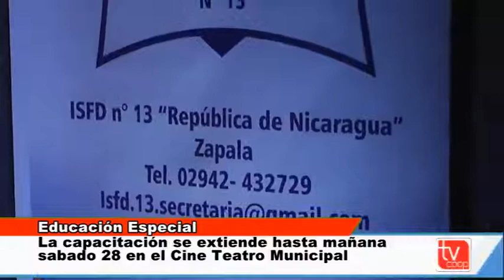12019 09 27 Encuentro Nacional Educación Especial Zapala